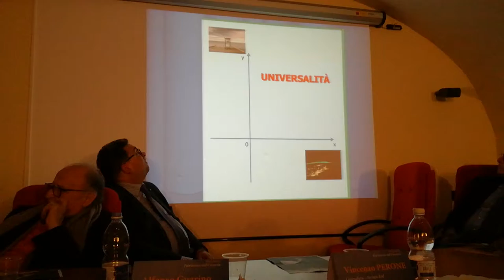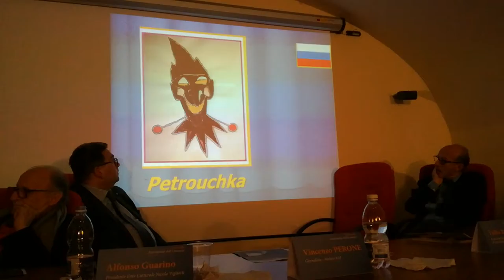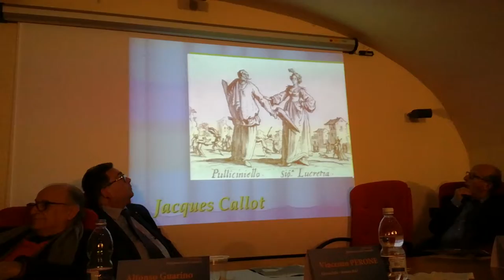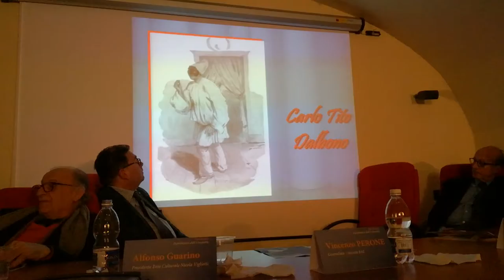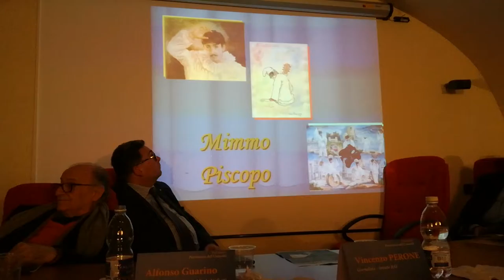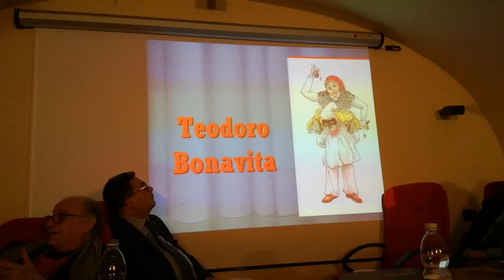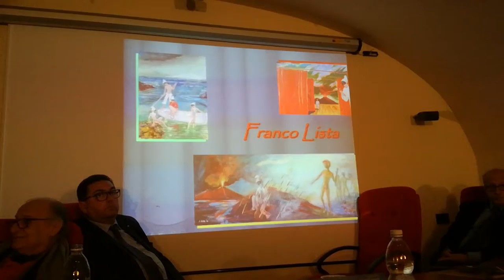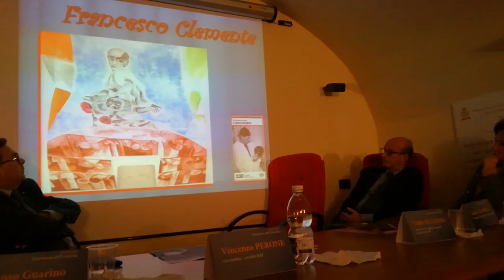Sergio Zazzera ci regala i suoi studi inediti su Pulcinella